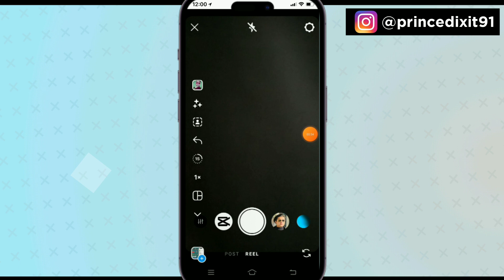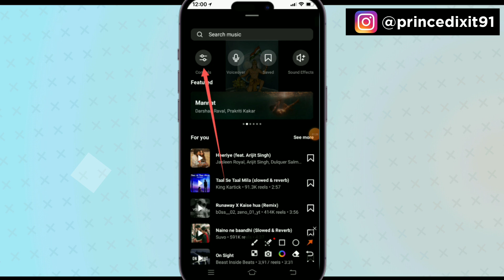Instagram Reels Double Audio Problem | instagram reels sound not working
Instagram reels double Sound Problem reels double Sound Problem
reels double audio Problem
reel double audio Problem
double audio Problem reels
reels
double Sound reels
reels remix Sound Problem
instagram reels sound not working